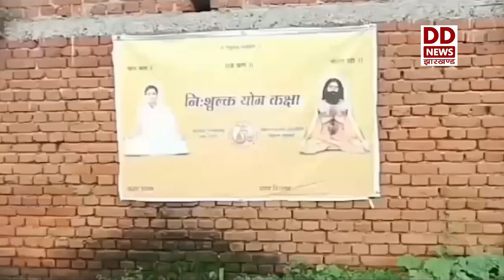बोकारो के एक सरकारी शिक्षक ने अनुकरणीय पहल की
कोरोना संक्रमण काल में बच्चों के पठन-पाठन पर प्रतिकूल असर पड़ा है। ऐसे में बच्चों की शिक्षा मुकम्मल करने के लिए बोकारो के एक सरकारी शिक्षक ने अनुकरणीय पहल की है।